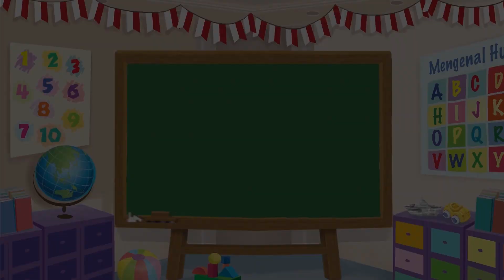Cerita Anak - Pramuka - Bona and Friends - Kartun Anak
Redaksi Channel Video Mombi:

Produser: David Togatorop
Editor: Sigit Purnomo
Penulis Naskah: Cirana Merisa
Videografer: Deborah Indriati Sugiarto, Stella Natania